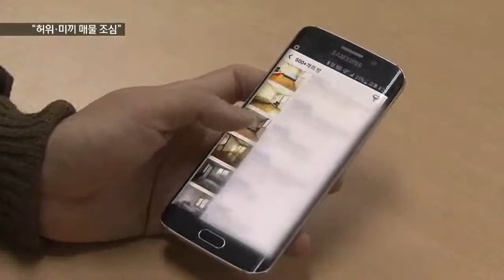[KNN 뉴스]대학가 원룸족 허위매물 주의보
설명{앵커:
신학기를 앞두고 인터넷을 통해 자취방을 알아보는 대학생들을 노린
이른바 원룸 사기가 잇따르고 있습니다.

 인터넷 사진으로봐선 멀쩡한 방이
가보면 실제로는 미끼용 허위매물이라고 합니다.

자세한 내용,
황보 람 기자가 취재했습니다.}

{리포트}
{수퍼:부동산 중개앱 피해 학생}
최근 학교 주변에 원룸을 구한
대학생 윤영한 씨.

부동산 중개앱을 통해
방을 빨리 구하고 싶었지만
2주 동안 방을 찾아 다녀야 했습니다.

앱에 등록된 원룸 대부분이
허위거나 미끼용 매물이었기
때문입니다.

{인터뷰:}
{수퍼:윤영한/부동산 중개앱 피해 학 생/"방 구하는 어플에서 사진을 보고 공인중개사를 찾아 갔는데, 사진과는 전혀 다른 매물이 있거나 매물이 없어서 비슷한 매물을 보여주겠다고 해서 갔더니 전혀 다른 매물이었고요."}

{StandUp}
{수퍼:황보 람}
"최근 이처럼 부동산 중개 앱이
활성화되면서 이같은 피해 사례도

{수퍼:대학가 원룸촌 중심으로 허위*미끼 매물 많아}
취재진이 직접 어플리케이션에
등록된 대학가의 한 원룸을
확인해봤습니다.

사진에 등록된 방과는 전혀 다른
방이 있습니다.

공인중개사는 등록된 원룸이
허위매물이라고 밝힙니다.

{싱크:음성변조}
{수퍼:공인중개사/"실제 가격의 그 방들이랑은 많은 차이가 납니다. 좀 많이 떨어지는 방들이에요."}

앱에 등록된 업체들 사이의 경쟁이
치열해지면서 어쩔 수 없이
허위매물을 올릴 수 밖에 없다고
하소연합니다.

{싱크:음성변조}
{수퍼:공인중개사/"허위매물이라는게 사실 고객들을 속이는 거라 안좋은 것이긴 한데 경쟁이 치열하다보니까 허위매물들로 전화가 가요. 그래서 저희도 어쩔수 없이..."}

{수퍼:허위*미끼 매물 처벌 어려워}
하지만 이같은 허위매물 등록 업체를
처벌하는 것은 쉽지 않습니다.

피해자가 사실을 모두 입증해야 하기
때문입니다.

{인터뷰:}
{수퍼:최주승/한국소비자원 부산지원/"허위 매물에 대한 입증자료를 확보하기도 어려운 실정이고요. 사실 처벌도 어려운 실정이다 보니까 인터넷이나 어플리케이션 등을 통한 정보는 정보 활용 정도로만 (보는 게 좋습니다.)"}

{수퍼:영상편집 000}
판치는 허위매물탓에
더 싸고 괜찮은 곳을 찾으려는
대학생 원룸족들은 보다 많은
발품을 팔 수 밖에 없습니다.